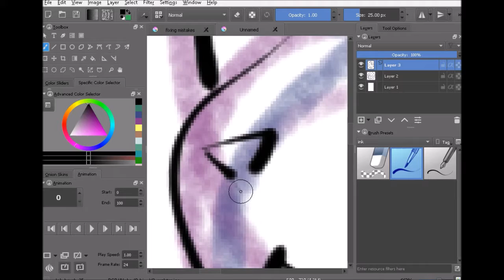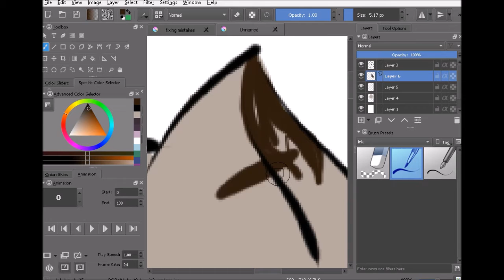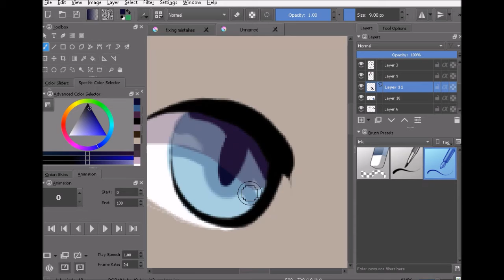Draw This Again!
My first digital art piece compared to now!
I know I haven't posted in a-while but I'm going to pick it up again!
YAAY!